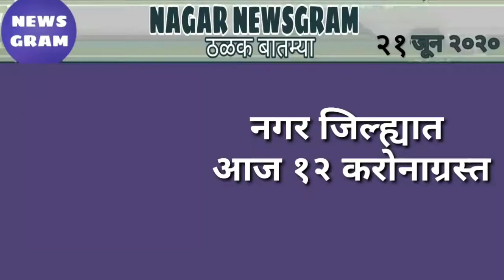Nagar Newsgram | Nagar News | Today's News Headlines